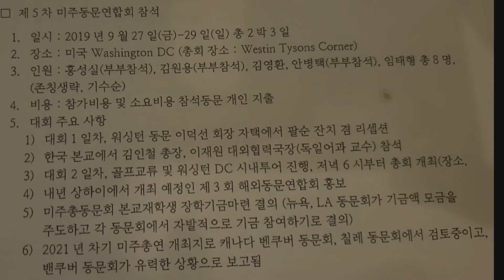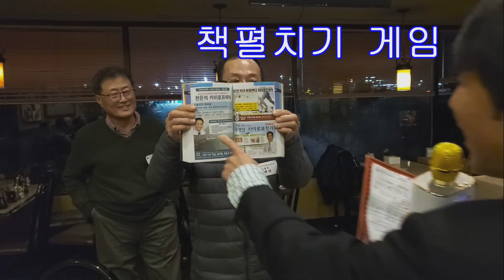2019년 한국외대 조지아 동문 송년모임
2019년 한국외대 조지아 동문 송년모임을 지난 12월 14일 토요일 오후 6시 30분에 레스토랑 ORIENTAL GARDEN SUWANEE, GA 에서 가졌습니다.

김영환 동문회장이 신경 써 주시고,  조현민 동문께서 장소를 제공해주셔서 맛있는 음식과 뜻깊은 시간을 가진 송년 모임이었습니다.

1부에서는 식사와 반갑게 인사를 나누는 시간을 가졌고,
2부에서는 박보근 동문의 진행하에 게임과 친목도모를 하는 시간을 가졌습니다.

게임 결과에 따른 경품 추첨을 통해 모든 동문들이 두 손 가득 푸짐한 상품을 갖고 돌아가는 훈훈한 시간을 가졌습니다.

많은 동문들이 20대 대학시절로 돌아가 적극적이고 화이팅하는 오락시간을 통해 열기 넘치고, 열정적인 모습을 보여 주셔서 조지아 동문들의 단합을 재확인하였습니다.

2019년 남은 한해 마무리 잘 하시고, 조지아 동문의 건강과 건승을 빕니다.

내년 동문 모임에도 많은 선후배님들의 참여 부탁드리며, 또 만나 날을 기약합니다.

감사합니다.